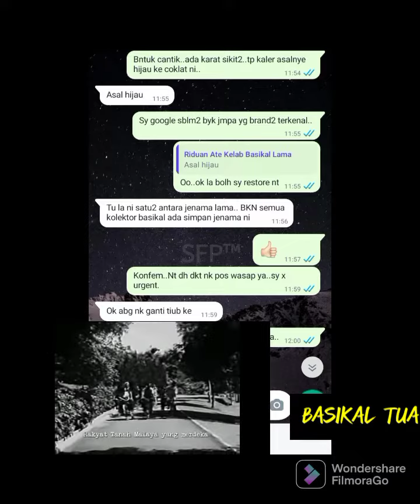Basikal tua Malaya (jenama yg misteri) | @shamfilmpresents6309 beli dari Perak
Sebuah basikal tua.basikal tua pertama milik saya dn pertama juga di tempat saya.jenama shell buatan british..memang tak dikenali sepertimana jenama popular spt :
Hercules, humber, robin hood, rudge, raleigh, BSA, dll..

kemungkinan digunakan untuk mengangkut getah di masa lalu dek kerana sy menemui kepingan2 getah skrap pada rim nya malah baunya masih ada.

Like supaya video ini keluar di feed..

petikan² video dari filem "Korban Fitnah" dan "The 7th Dawn"